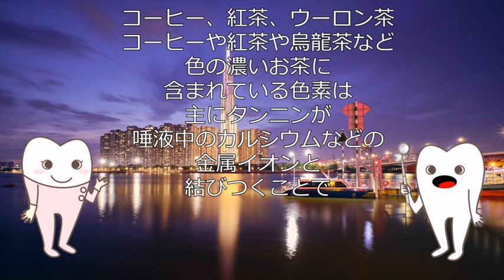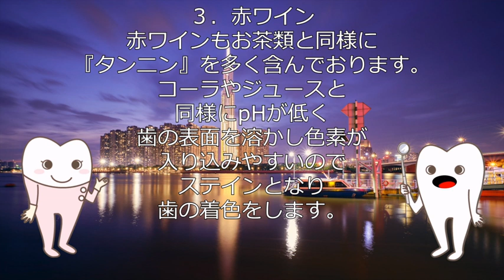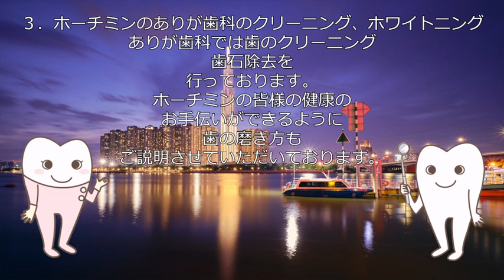気になる歯の着色！！実はあれが原因だった！！清潔感と好感度を生む歯のクリーニングやホワイトニング 【ホーチミンのありが歯科】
気になる歯の着色原因は様々な原因があります。しかし、同じように歯磨きしていても着色の着きやすい人とそうでない人がいます。その原因とは？

ホーチミンのありが歯科では日本の健康保険、国民健康保険をお持ちの方は無料で保険請求するための診療内容明細書をお作りしております。また、他の保険に関しましても書類等ありましたらお持ちくださいませ。すぐさまご対応いたします。

ホーチミンに滞在中の皆様がご安心して治療できるようにホーチミンのありが歯科では努力しております。

ホーチミンありが歯科のホームページ